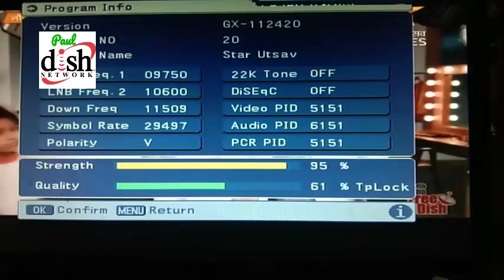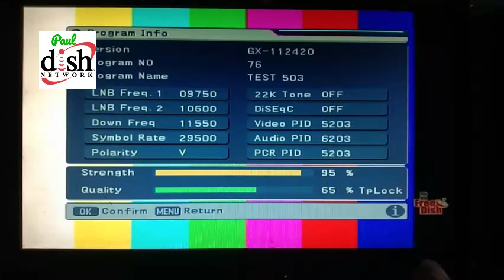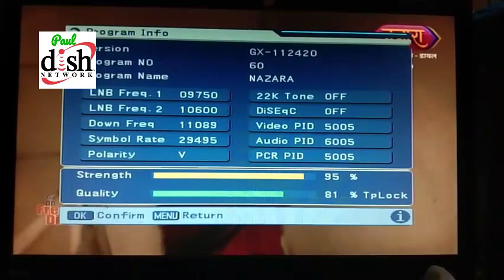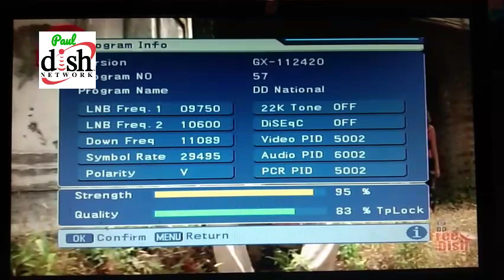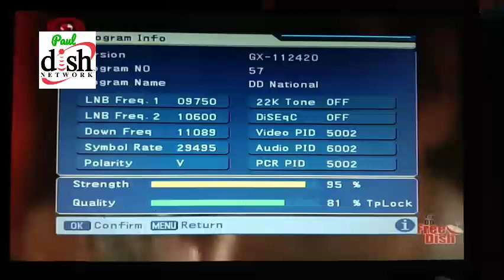डीडी फ्री डिश 3 चैनल महाबदलाव 🔥 DD Free Dish New Update Today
डीडी फ्री डिश 3 चैनल महाबदलाव 🔥
DD National Channel update
DD National channel started 5 new Serial
DD National Started Movie on DD free dish
DD National Started 5 New Serial
DD National channel Movie update
5 new Serial started on DD National Channel
DD National channel changed our Logo
DD India channel changed our logo
DD India channel changed our logo & Graphics
DD Free Dish New Update Today
Technical ladka